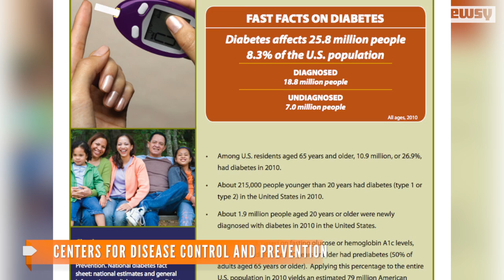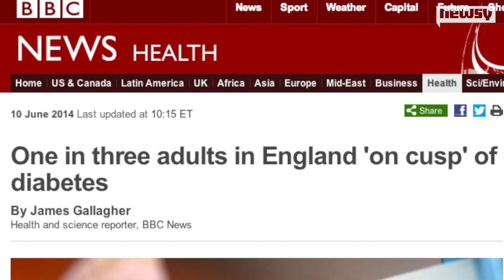29 Million Americans Have Diabetes, And 1 In 4 Don't Know It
A new report from the CDC says diabetes rates continue to rise, with the disease affecting 1 in 11 Americans.